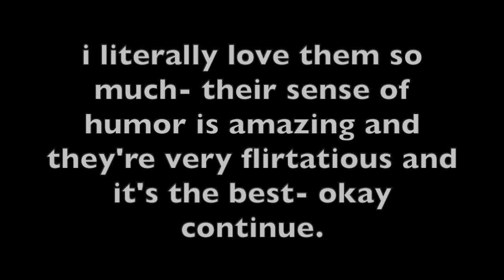Lee and Mary-Lee being actual angels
I seriously couldn't stop smiling when they first came on screen, I love them and their personalities, they're the best. Also, two updates in a day?! wEoW